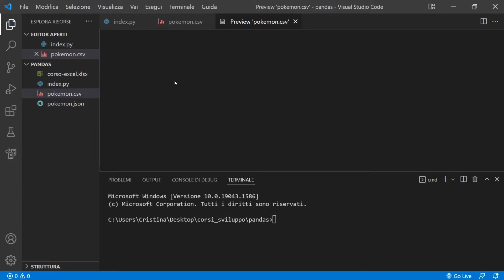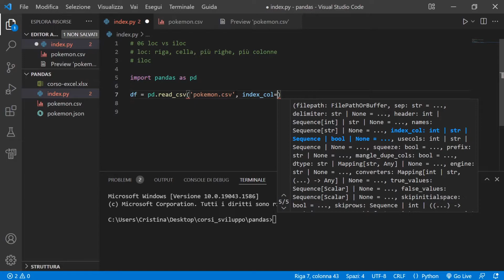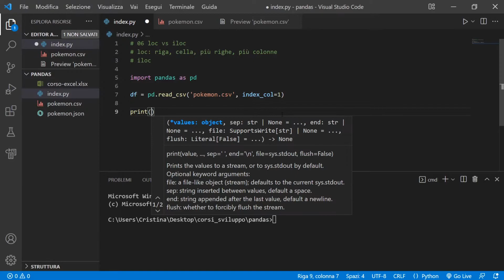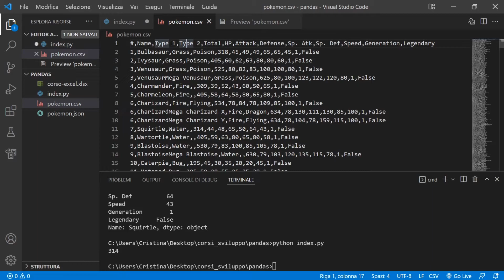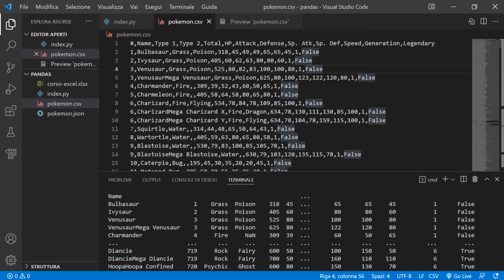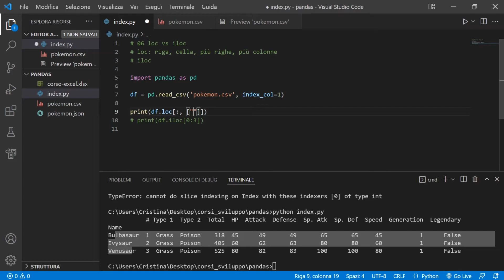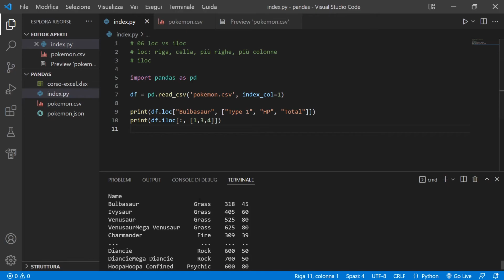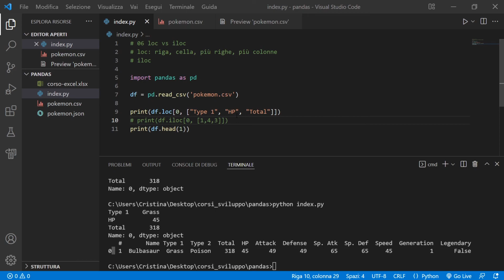LOC vs ILOC - Pandas Python Tutorial Italiano 06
Episodio 06 del corso di Pandas. Oggi vediamo la differenza su come usare la localizzazione dei dati in Pandas con le funzioni LOC e ILOC. Le abbiamo già viste tuttavia oggi ne parleremo nel dettaglio per andare a spiegare le differenze che possono confondere molti.
Questo corso di Python Pandas è pensato per tutti colori che voglio imparare python per l'analisi dei dati in ambiti come Data Analyst, Business intelligence, data science e machine learning.

📚 ► Libro ufficiale Pandas e Numpy

📚 ► Consigli per libri e postazione da lavoro: